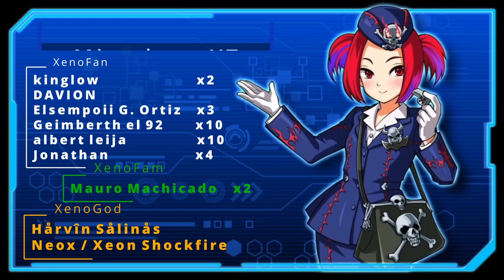Como Desbloquear TODOS los Personajes ARC-V [Sawatari Farm] | Yu-Gi-Oh! Duel Links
Personajes de ARC-V y sus formas de desbloquear

0:00 Gracias por ver el video =D
0:10 Yuzu y Gongenzaka
1:07 Sawatari
2:40 Ejemplos de Decks